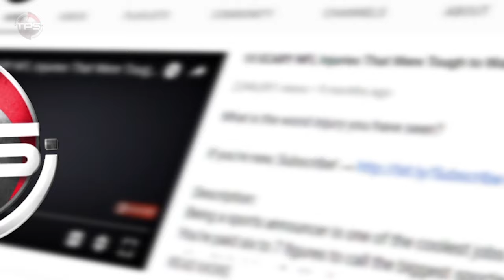The 20 Craziest Facemasks Ever Worn In The NFL That Are Now BANNED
Banned facemasks in the NFL.

NFL players—and really the rest of society if we are being honest—seem to now be all about their appearances.

And for the men on the gridiron, one critical aspect of that look is the facemask protruding from their team helmet.

Over the years, we have seen players try many an iteration of facemasks, either for aesthetic purposes, because the players believed that the design gave them some sort of competitive advantage, or as added protection from a specific injury.

And some of these ended up being so crazy that the NFL ultimately banned them.

Without further ado, let’s take a look at some of the craziest facemasks we’ve ever seen being worn by NFL players.

Host: Aaron Leger
Editor: Kyle McCormick
Writer: Kevin Nardone